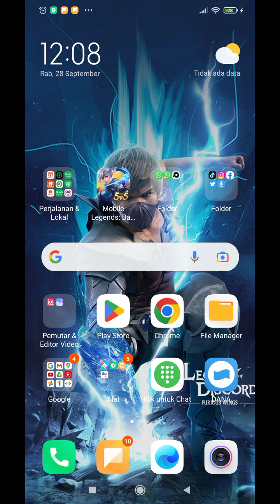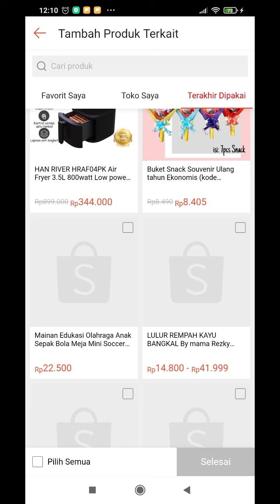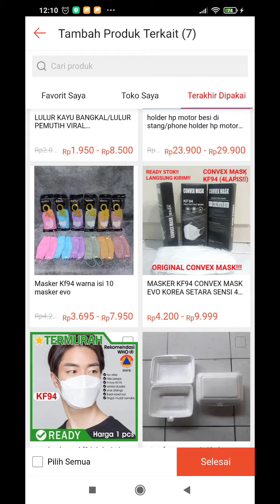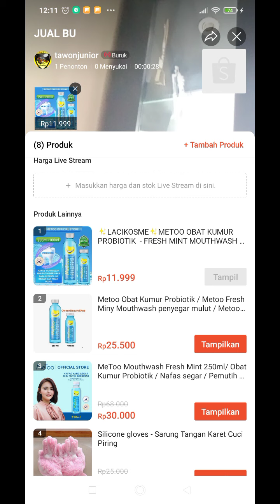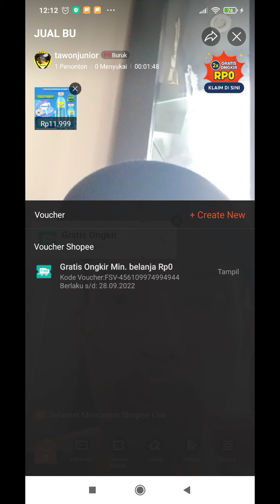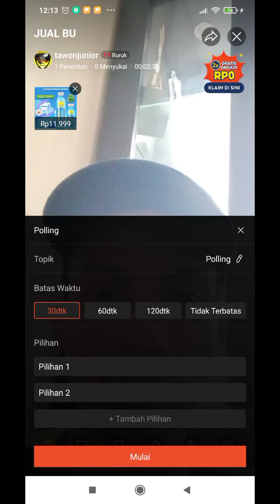Cara live Streaming di Aplikasi Shopee